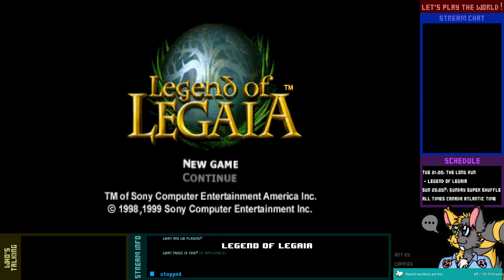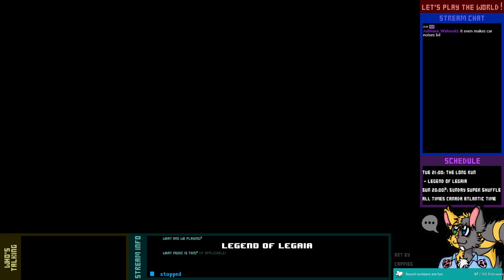Let's Play Live! - Legend of Legaia - 5-1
Surely, the magma freezing over hasn't caused anything unexpected and terrible to happen in Vidna...